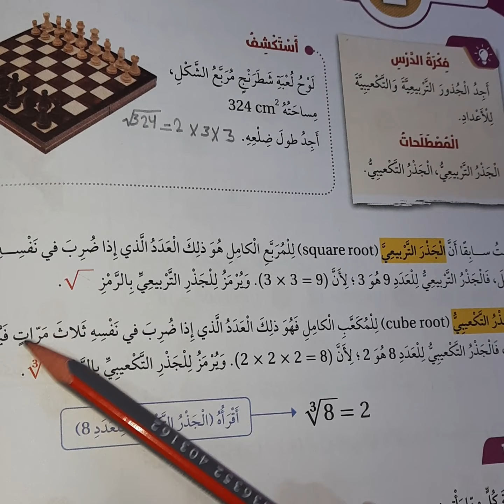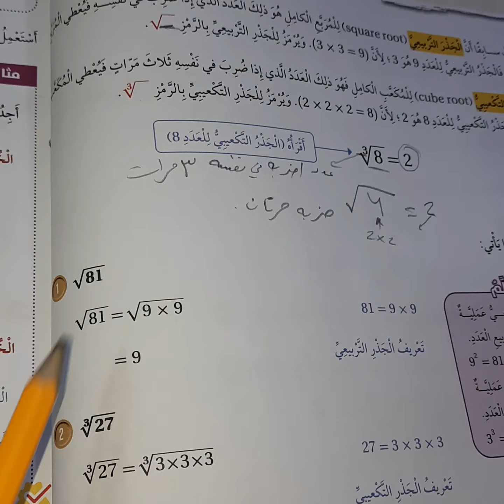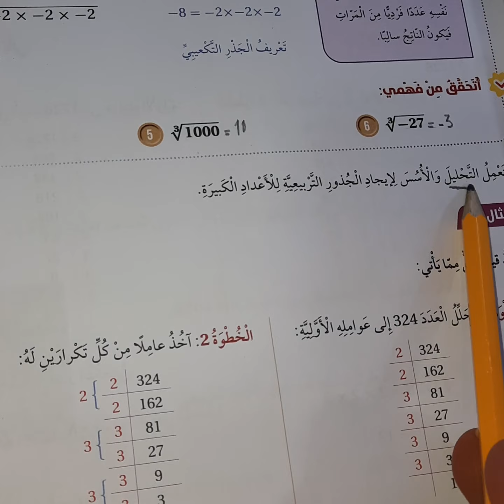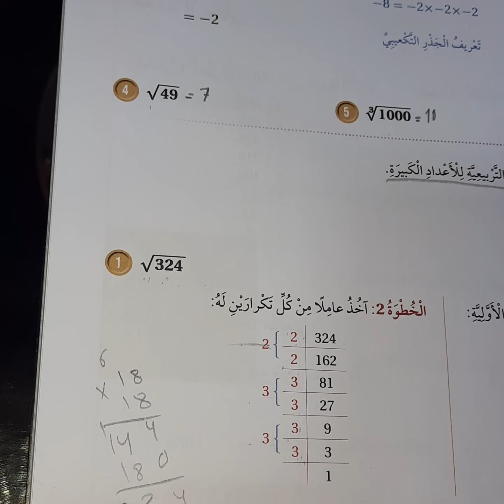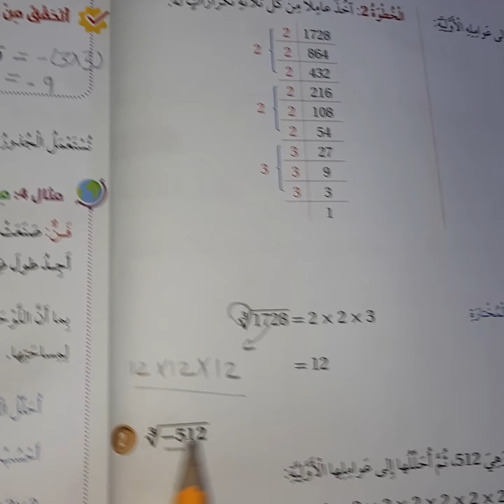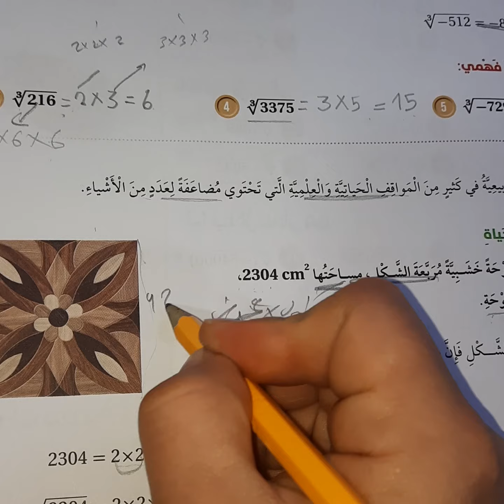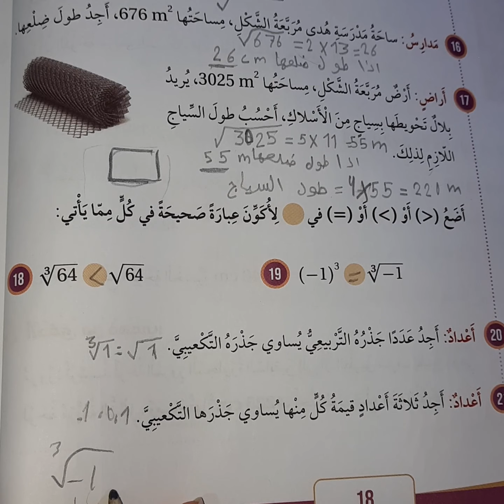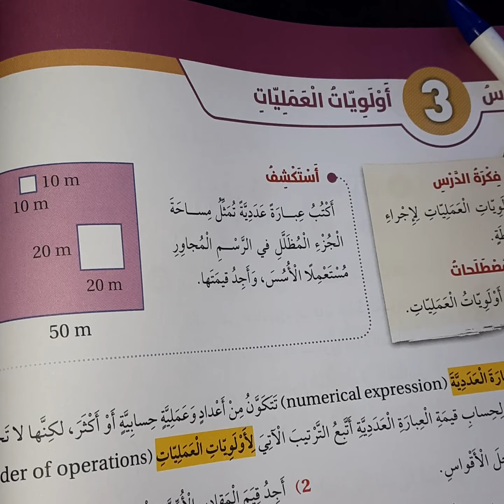الجذر التربيعي والجذر التكعيبي رياضيات صف سادس